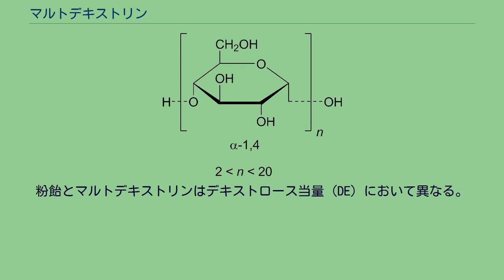マルトデキストリン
マルトデキストリン(Maltodextrin)は、デンプンの部分的な加水分解によって作られ、クリーム色の吸湿性の粉末となる多糖である。
マルトデキストリンは消化しやすく、グルコースと同じくらい速く吸収される。
程よい甘みがあり、匂いはほとんどない。
天然の炭酸飲料やキャンディを作るのに用いられる。
マルトデキストリンは、様々な長さのD-グルコース単位で構成される。
グルコースはα1,4-グリコシド結合で繋がっている。
通常、グルコースの長さが3から19の混合物として得られる。
マルトデキストリンのデキストロース当量は10から20である（デキストロース当量が高いほど、グルコース鎖は短く、甘みや溶解度は大きい）。
デキストロース当量が20を超えるものは、ヨーロッパ連合の合同関税品目分類表でグルコースシロップと分類され、デキストロース当量が10以下のものはデキストリンと分類される。
マルトデキストリンはデンプンから酵素によって生産される。
アメリカ合衆国では、通常トウモロコシのデンプンが用いられ、ヨーロッパでは小麦のデンプンが用いられる。
小麦由来のマルトデキストリンは、グルテンによるセリアック病が懸念されるため表示が推奨されているが、実際にはタンパク質はほとんど除かれているため、グルテンはほぼ含まれていない。
キサンタンガムと共に食品の増粘剤として使用される。
砂糖より甘みが控えめで、砂糖と同等のカロリーを有し、小腸において砂糖を上回る吸収速度を有する。
このため、術後回復者、高齢者、たんぱく質や脂肪の制限が厳しい者、ミネラルの摂取制限が必要な者、トレーニング等で即効性の高いエネルギー補給を求める者等に用いられる。
マルトデキストリンは粉飴の材料として使用されている。
粉飴とマルトデキストリンはデキストロース当量（DE）において異なる。